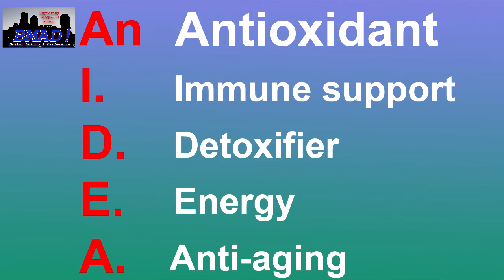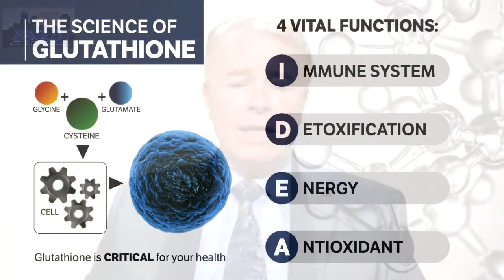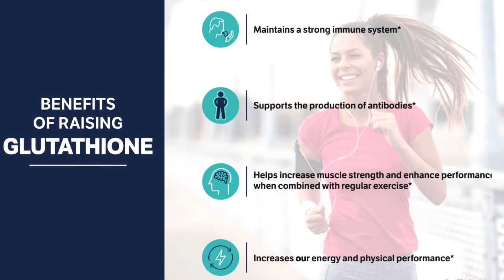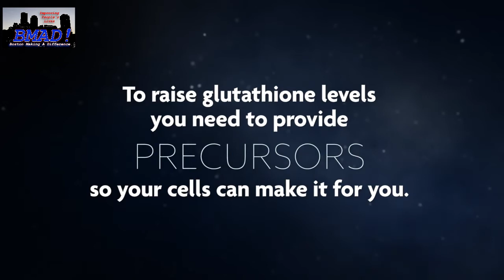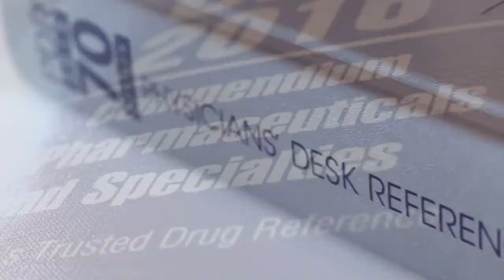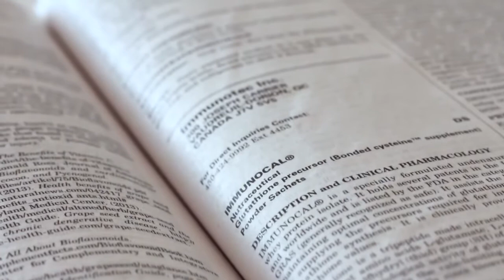BMAD Spotlight: Jim Spencer on Glutathione S1E10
What is Glutathione?

Boston Making a Difference is proud to present, BMAD Spotlight, featuring Jim Spencer, nationally recognized expert on Glutathione and Glutathione Enhancment Therapy. Jim has been working studying and teaching Glutathione to people in the medical and research fields for over 20 years and travels the world to tell his story. Mike Connell and Jim discuss what Glutathione is, how and why it is vital to everyone's health and wellness.